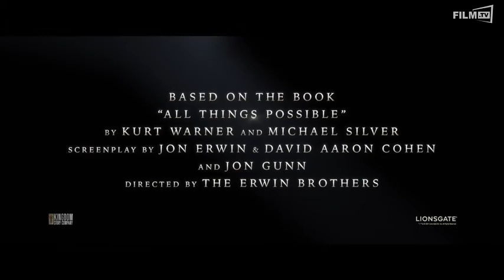American Underdog Trailer Englisch English (2021)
American Underdog Trailer Englisch English (OT: American Underdog)

Ganzer Film bei Amazon

Die wahre Geschichte von Kurt Warner, der es vom Lagerarbeiter in einem Lebensmittelladen zum zweifachen NFL MVP, Super Bowl Champion und Hall of Fame-Quarterback brachte. Trailer zum Biopic „American Underdog“.Inhalt: American Underdog erzählt die inspirierende, wahre Geschichte von Kurt Warner (Zachary Levi), der es vom Lagerarbeiter in einem Lebensmittelladen zum zweifachen NFL MVP, Super Bowl Champion und Hall of Fame-Quarterback brachte. Im Mittelpunkt des Films stehen Warners einzigartige Geschichte und die jahrelangen Herausforderungen und Rückschläge, die seine Ambitionen, NFL-Spieler zu werden, hätten zunichte machen können - doch gerade als seine Träume unerreichbar schienen, fand Warner nur mit der Unterstützung seiner Frau Brenda (Anna Paquin) und der Ermutigung seiner Familie, Trainer und Teamkollegen die Kraft, der Welt zu zeigen, was für ein Champion er bereits ist. American Underdog ist eine aufmunternde Geschichte, die zeigt, dass alles möglich ist, wenn man Vertrauen, Familie und Entschlossenheit hat.Schauspieler: Zachary Levi, Anna Paquin, Dennis Quaid, Bryce Bruckbauer, Beau Hart